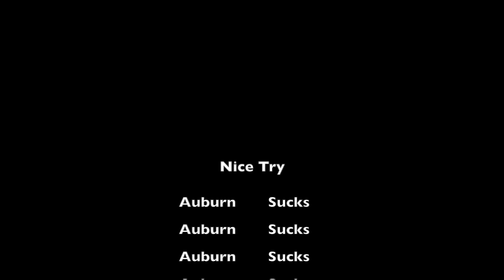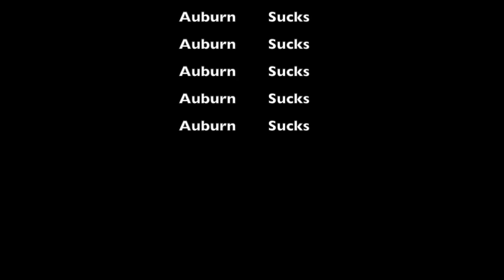Leonard Fournette and Auburn: A Moment Like This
Leonard Fournette gave us some special moments vs. Auburn.